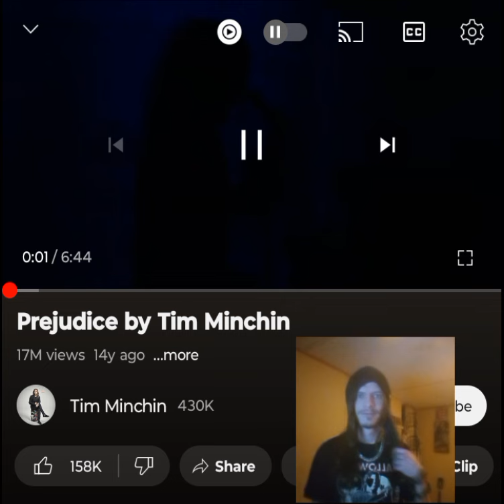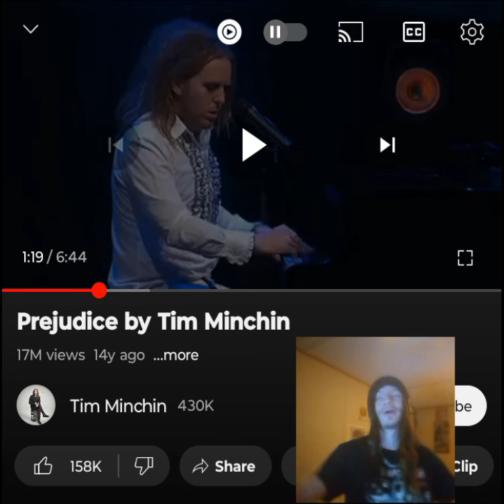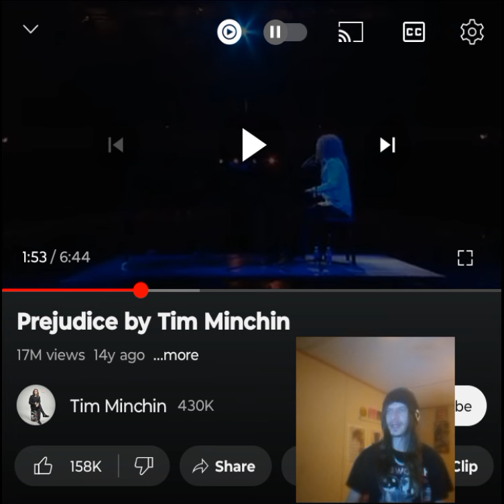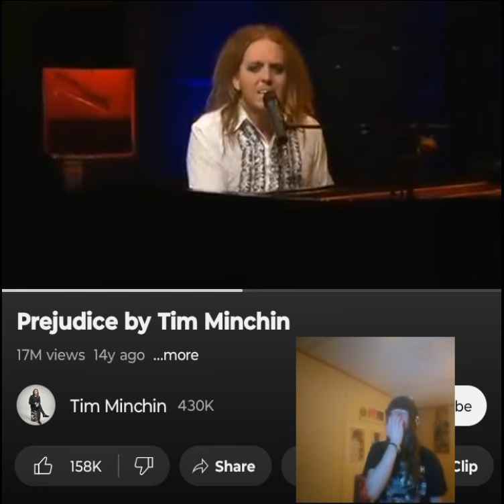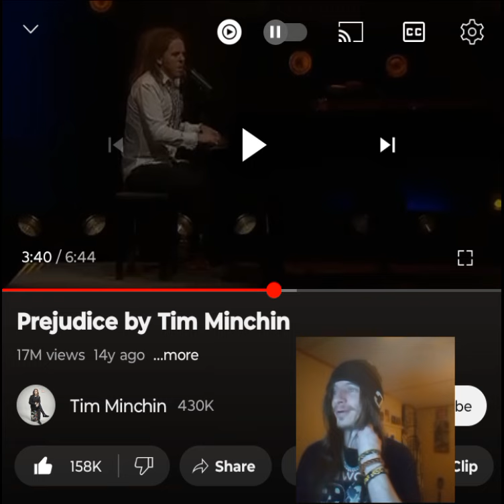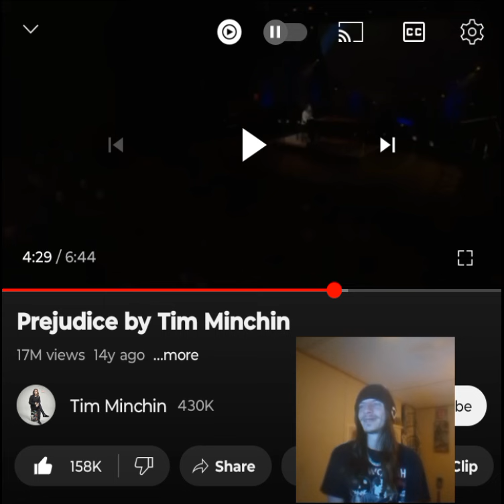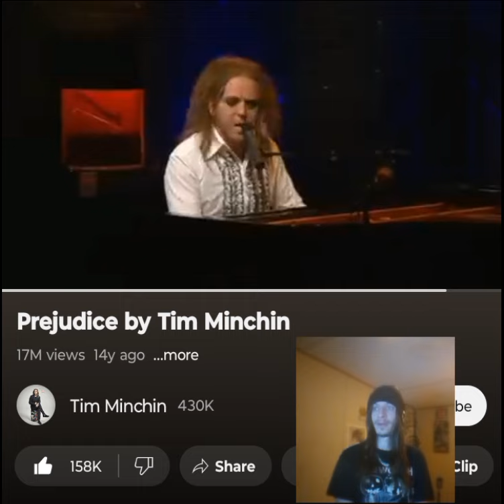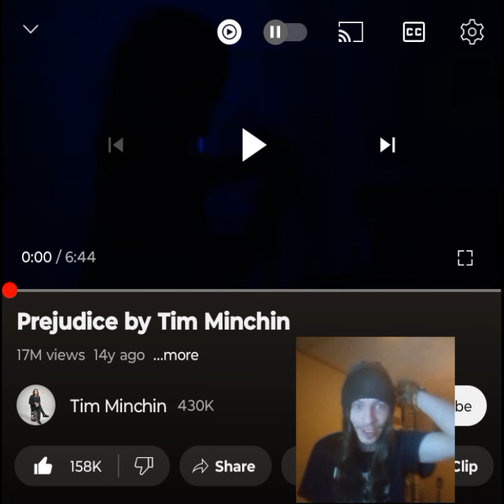TIM MINCHIN- PREJUDICE(LIVE) THIS SONG IS UNBELIEVABLE 💜 🖤INDEPENDENT ARTIST REACTS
Tim Minchin is wild for this one. So many fun moments in this video. Shoutout to @wayback479 for this request. Thank you for tuning in. I appreciate it. Enjoy. I love you a million 💜🖤